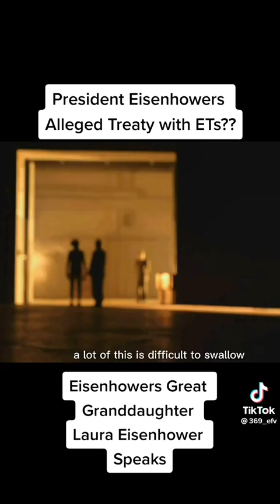Did Eisenhower sign a peace treaty with extraterrestrials?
This is a channel devoted to all things related to UFOs & Extraterrestrial Phenomenon. All pictures, videos, and concepts are welcome and polite discussion is encouraged.